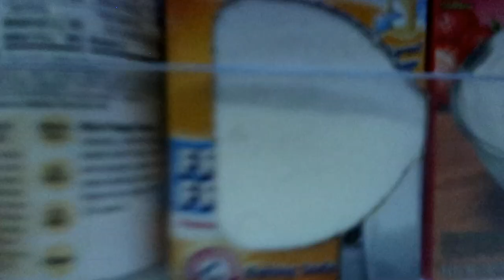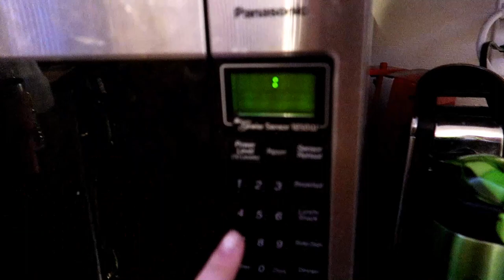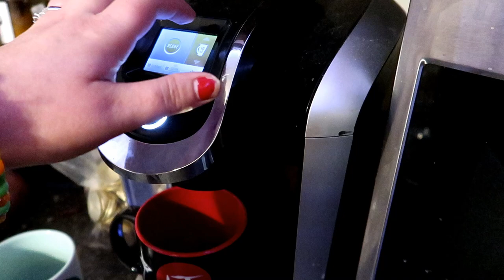The Woods After The Rain! 08-16-2022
This is a rainy day vlog!